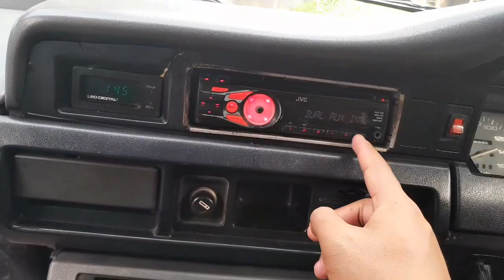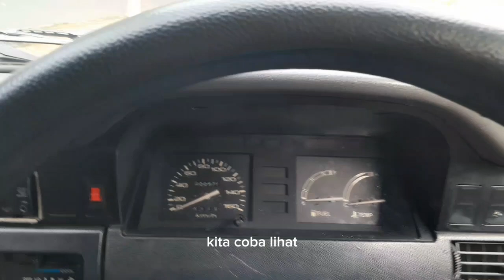MOBIL KIJANG JANTAN MURAH CUMA 29 JUTA SAJA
Kijang jantan th 93
pajak hidup
Harga 29 juta nego bensin pulteng
Lokasi semin gunungkidul yogyakarta
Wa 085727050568